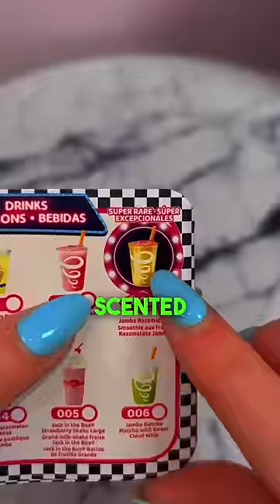LETTING THE *NEW* FOODIE MINI BRANDS S2 DECIDE WHAT I EAT FOR 24 HOURS!!😱🌭🍕⁉️ AD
In today's video I Let the NEW Foodie Mini Brands Series 2 decide what I ate for 24 HOURS!!😱🌭🍕⁉️AD minibrands MiniFoodiesS2 MiniFoodieSeries2 foodieminibrands @ZuruToys @SmythsToys

Facts About Me:
✰name: rhia
✰birthday: 20th of September
✰fav colour: pink
✰fav animal: pig
✰filming + editing: canon g7 mark ii + final cut pro
✰live: UK